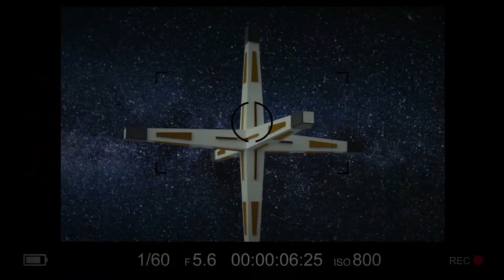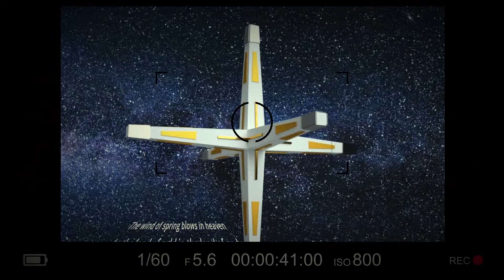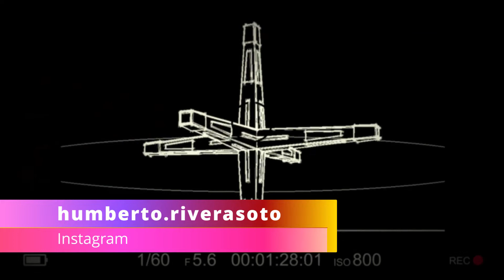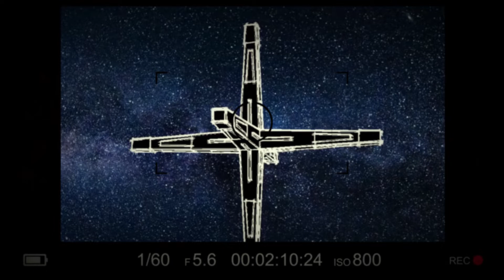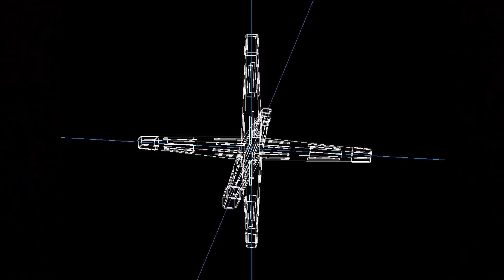Samael - The Cross; Cover (Lyric Video)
Banda les ofrezco un Cover de un genero que adoro pero jamás había intentado tocar, solo o acompañado jaja, me ha dejado una experiencia fantástica y muy satisfecho con el resultado, espero que a ustedes les guste también.
Datos del Tema Original;

Tema: The Cross
Artista: Samael
Compositor: Vorph, Xy (Samael)
Álbum: Eternal
Fecha de lanzamiento: 1999
Género: Metal Industrial

Interpreta:

Guitarra , Bajo y Voz: H. Rivera
Otros Instrumentos : Virtuales, Programados